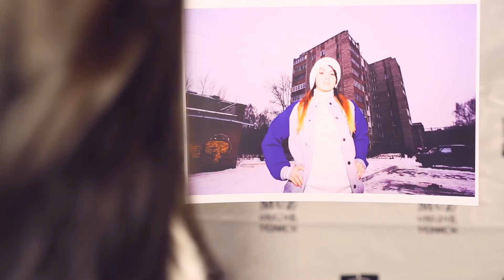muz online 2014 Сломанный воздух promo